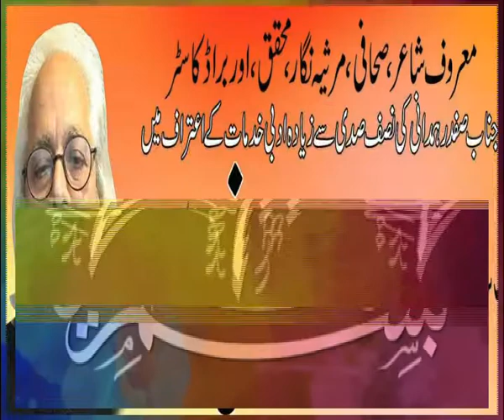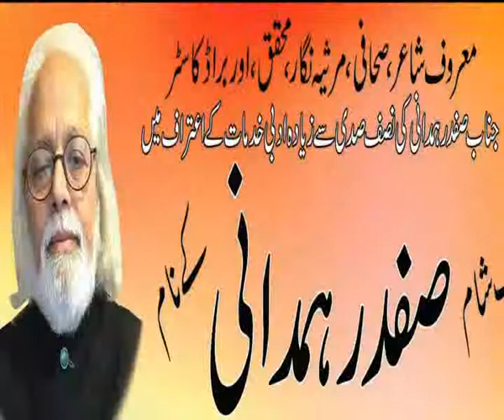خالد سجاد صاحب کی رھائشگاہ پر ادبی محفل کا انعقاد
انجمن تخلیق و تہذیب کویت کے زیراہتمام , انگلینڈ سے کویت کے ادبی دورے پر تشریف لائے ھوئے معروف شاعر , ادیب، دانشور، مرثیہ نگار، براڈ کاسٹر " بی بی سی اردو لندن " جناب صفدر ھمدانی کے ساتھ  , خالد سجاد صاحب کی رھائشگاہ پرایک خوبصورت یادگار شعری نشست اور ادبی محفل کا انعقاد ,